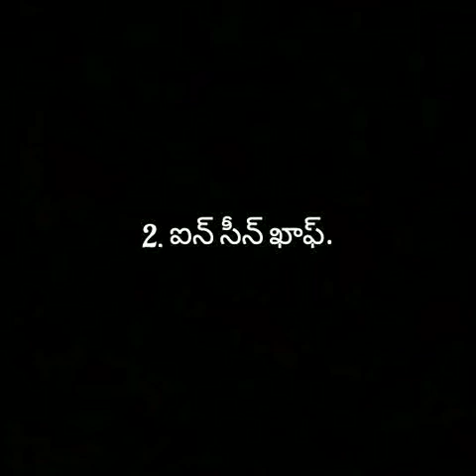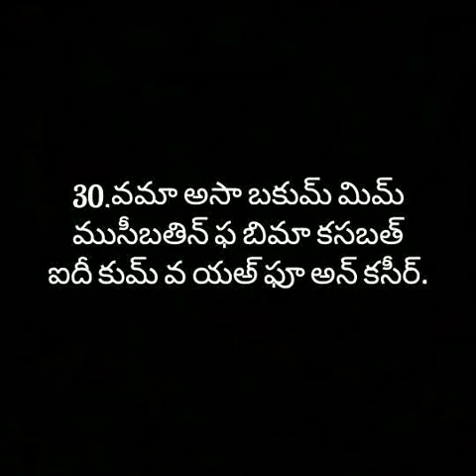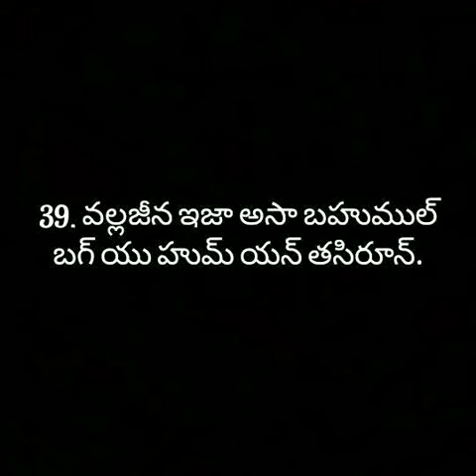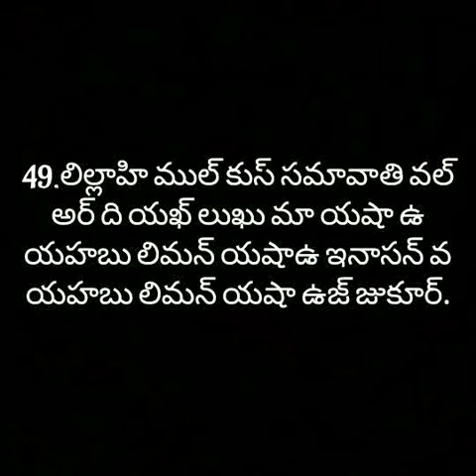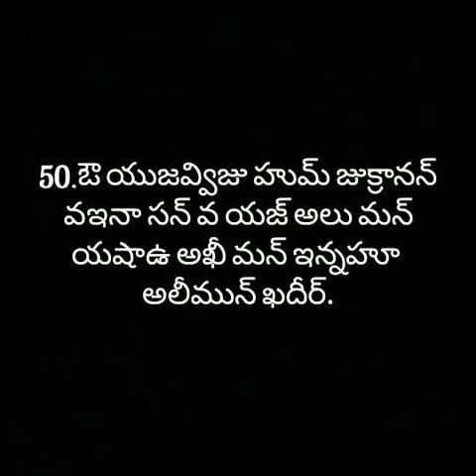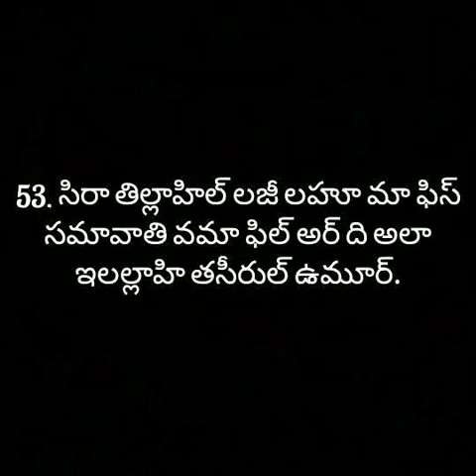TELUGU QURAN|| 42.సూరహ్ అష్ షూరా Surah Ash Shura In Telugu